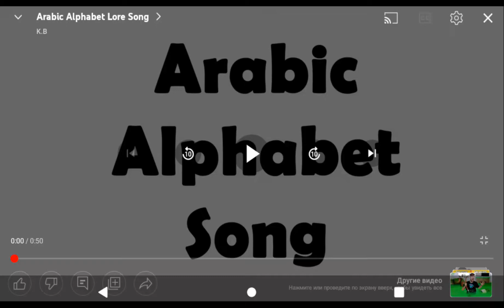арабский язык лор!(оригенал видео с канала